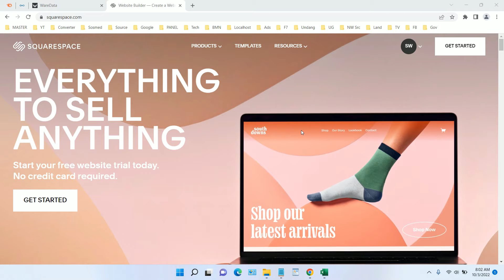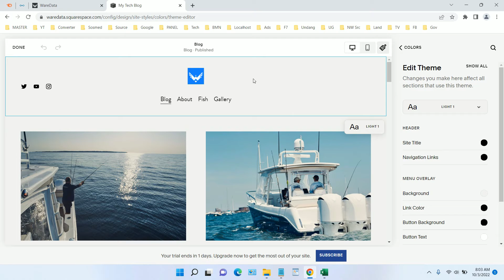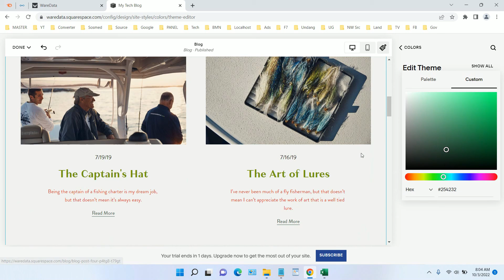How to Change Font Color on Squarespace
Tutorial how to change font color on squarespace.